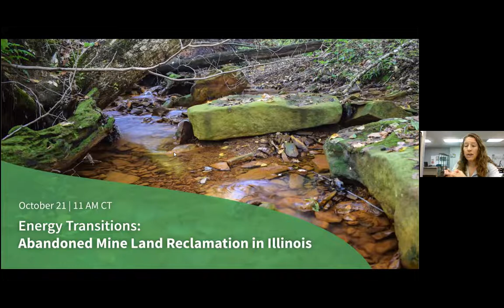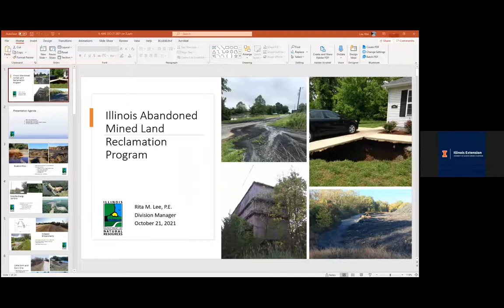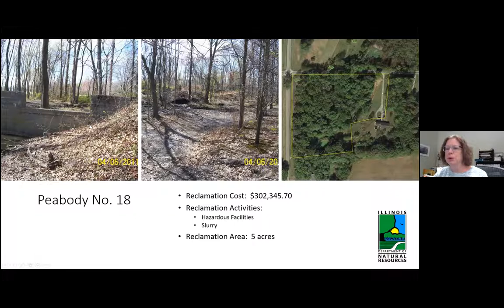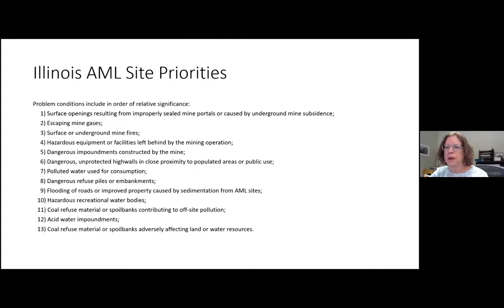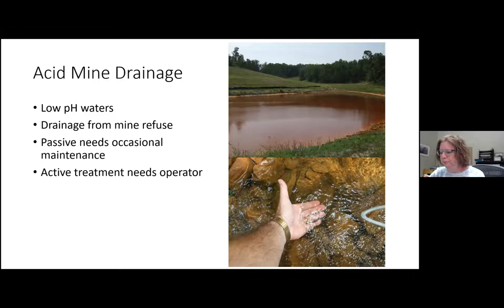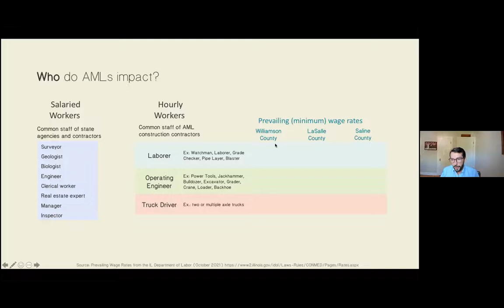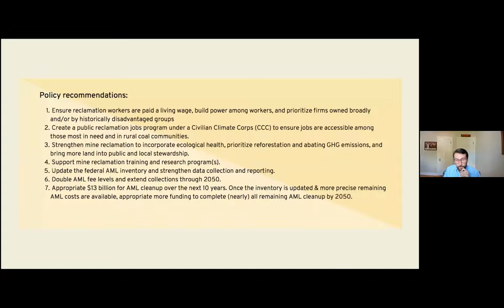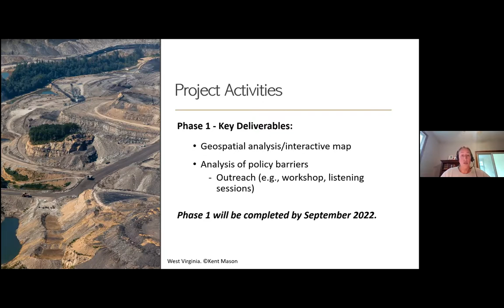Energy Transitions: Abandoned Mine Land Reclamation in Illinois Webinar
The Abandoned Mine Land Reclamation program has been reclaiming abandoned mines in Illinois and around the country since it was created in 1977. But on September 30th, the collection of the fee that contributes funding to the program expired.

In this webinar, we invite you to learn more about the history, current status, and future of the AML program in Illinois. The webinar is presented by PRN, U of I Extension and the Just Transition Fund.